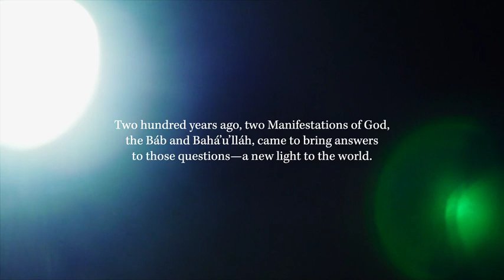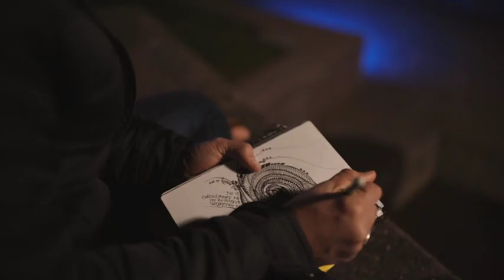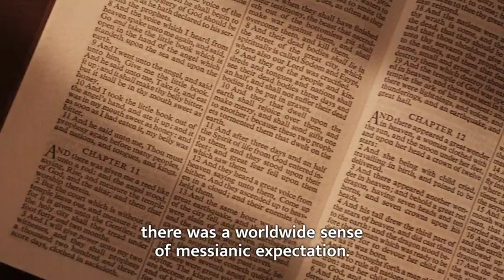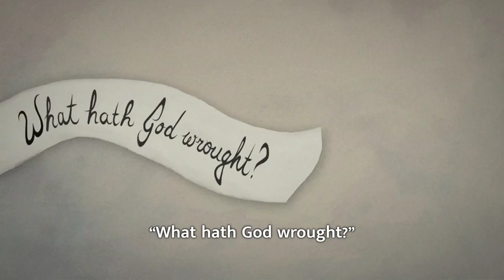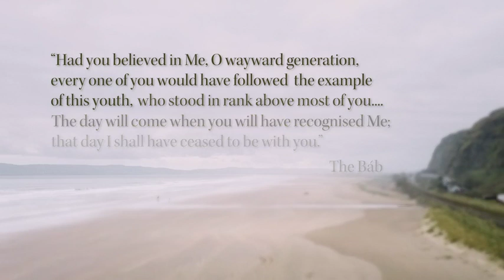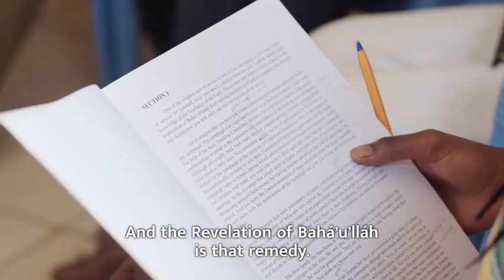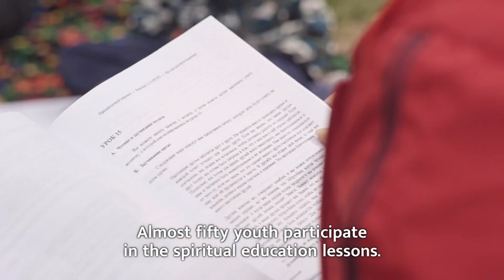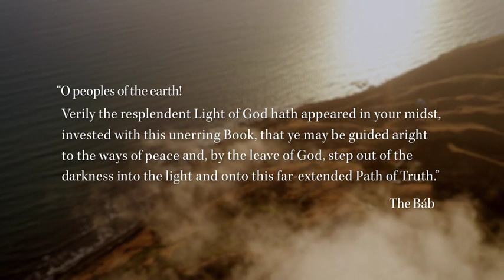Dawn of the Light (English Subtitles)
Two hundred years ago, the Bab appeared, inaugurating a new Dispensation and preparing humanity for the light of Baha’u’llah’s Revelation.

Dawn of the Light portrays several individuals from different continents as they relate their own personal search after truth and meaning.  hey share their discovery that God has sent two Divine Manifestations—the Bab and Baha’u’llah—Whose teachings are revolutionizing human thought and behaviour, changing darkness into light. The film shows glimpses of how this same discovery is inspiring the efforts of many across the globe to serve humanity and to contribute to building a new pattern of life.

Find out more about the film from this Baha’i World News Service article

You can find the film and other bicentenary related resources on this

© Bahá’í World Centre, 2019.

Subject to the following restrictions this film may be freely reproduced in whole or in part without the need to obtain special permission:
1. The Bahá’í World Centre retains full copyright protection for this film;
2. You acquire no rights to or license over the content other than the limited right to use the film in accordance with these terms;
3. You may reproduce, copy, distribute, publish, or display the film in whole or in part for any non-commercial use [for Bahá’í communities only],but you cannot modify, edit, create derivative works from it or use it in any manner inconsistent with its original intent;